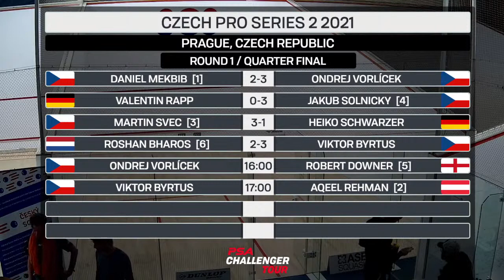Czech Pro Series 2 2021 - Rd 1 - Court 6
Live coverage from the 2021 Czech Pro Series 2 from Prague
00:00  - [1] Daniel Mekbib (CZE) v Ondrej Vorlícek (CZE)
1:12:45 - 1Valentin Rapp (GER) v [4] Jakub Solnicky (CZE)
1:55:00 - [3] Martin Svec (CZE) v Heiko Schwarzer (GER)
2:30:00 - [6] Roshan Bharos (NED) v Viktor Byrtus (CZE)
*Footage provided by the event organisers, as such the PSA and SquashTV have no control over the quality